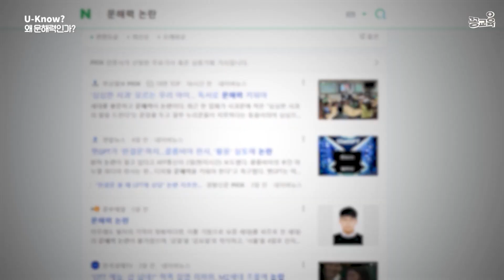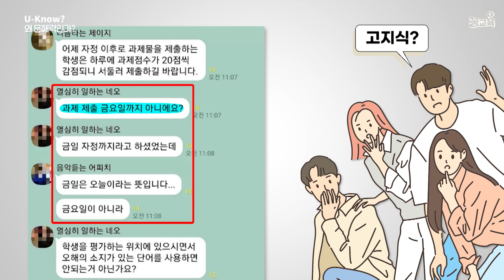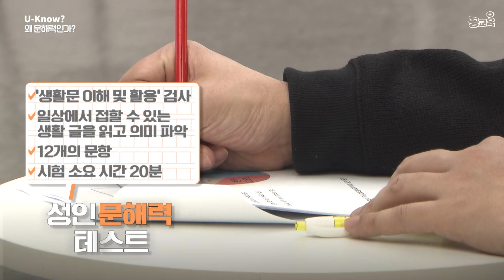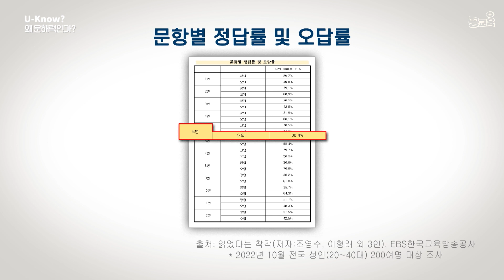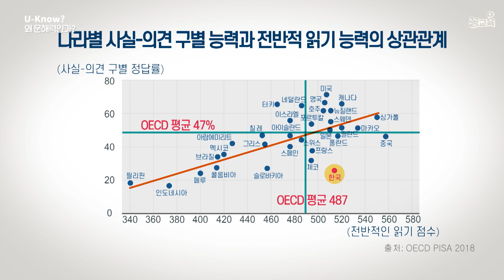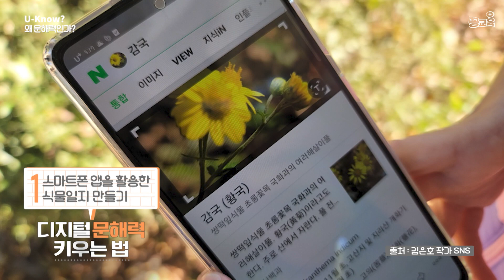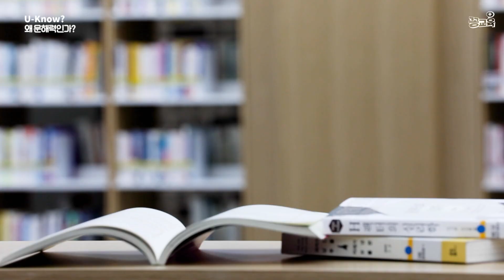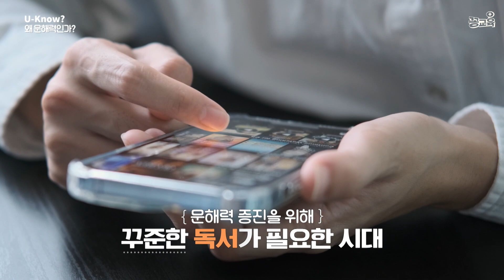끊이지 않는 문해력 논란, 과연 요즘 애들만의 문제일까? | 조병영 | 자녀교육 | 부모교육 | 테스트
00:00 도입부
01:08 문해력 왜 떨어질까?
03:20 우리나라 문해력 평균
05:55 실제 문해력 문제 1
06:38 실제 문해력 문제 2
08:24 우리나라 독서량 평균

👉강연자 조병영
- 한양대학교 사범대학 국어교육과 및 대학원 러닝사이언스학과 리터러시 전공 교수
- EBS 〈당신의 문해력〉, JTBC 〈차이나는 클라스〉 등에 출연
- 저서 : 《읽었다는 착각》, 《읽는 인간 리터러시를 경험하라》 등